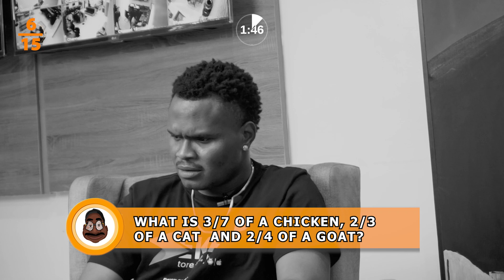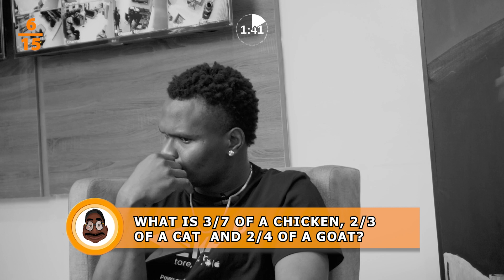The Shades Of Sam Money Show - EP 4 ft OLUWADOLARZ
The 'Shades of Sam' Show is a relatable Entertainment show with Interests in Games, Entertainments , Fun and Giveaway.
WE GIVE ALL OUR EARNINGS BACK!

The Money Show, is an interesting Question Game that rewards participanting guest with Cash for each correctly answered Questions, this Episode we featured OLUWADOLARZ , a versatile content creator creator and  skit maker . Watch ,learn sit back and relax

follow Shades of Sam on all platforms.